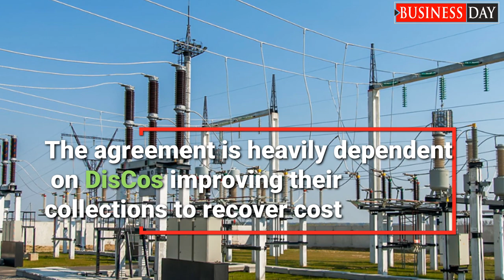Nigeria's power agreement with Siemens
The agreement can unravel power sector privatisation. Discos are technically bankrupt !!